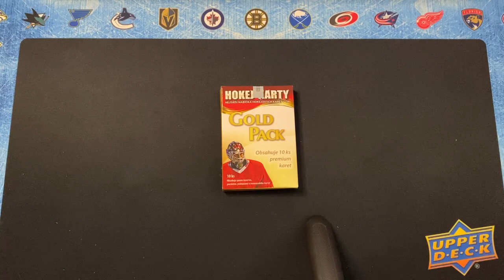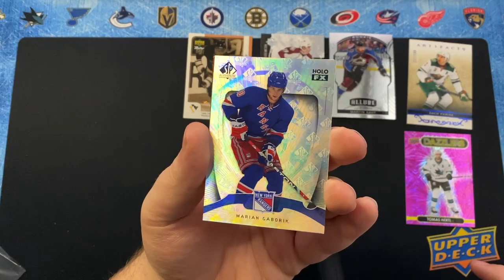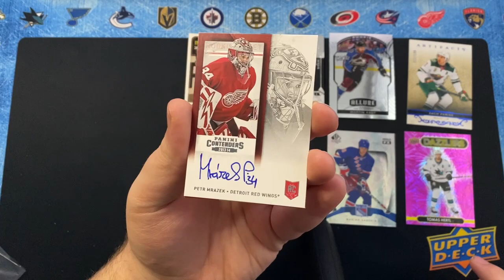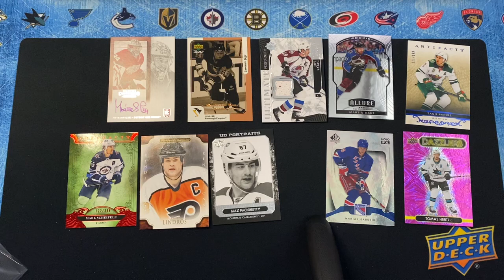#57- Balíčkář - 2023 HOKEJ-KARTY Gold Pack Březen 2/2 + SOUTĚŽ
1xHOKEJ-KARTY Gold Pack
10 karet v balíčku

Exkluzivní série balíčků v GOLD edici, kde máte možnost nalézt skutečné skvosty hokejových karet!

SOUTĚŽ
Jakmile bude 250 sledujících zveřejním video kde představím hlavní cenu a pravidla soutěže.